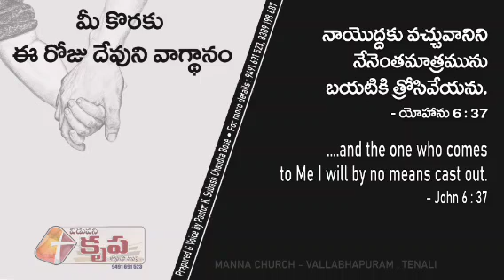Today's God's Promise For U 03 December 2020.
I will by no means Cast out